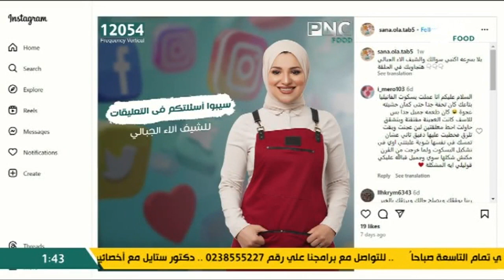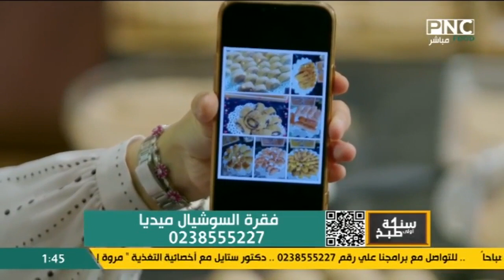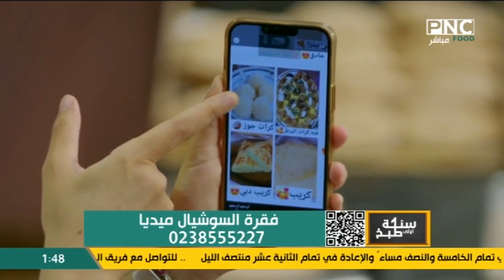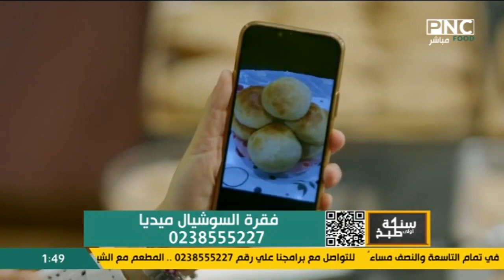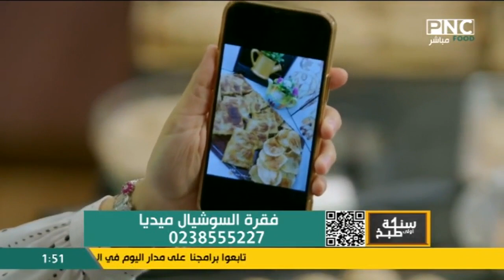ليه السمسم بيقع من على المخبوزات؟ ليه لقمة القاضي بتطلع طرية؟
أسئلة وتطبيقات المتابعين على السوشيال ميديا
من حلقة برنامج سنة أولي طبخ - الاثنين 14 أكتوبر 2024